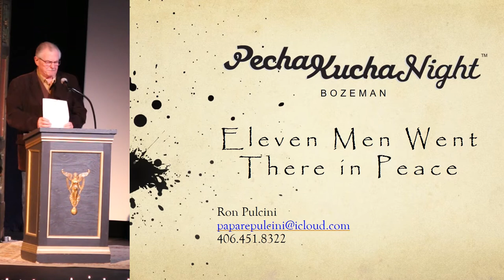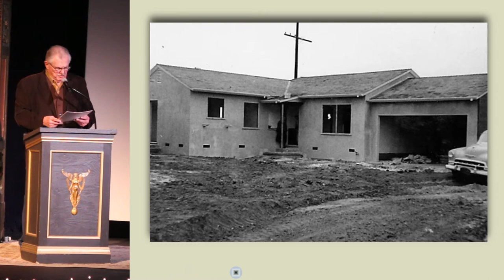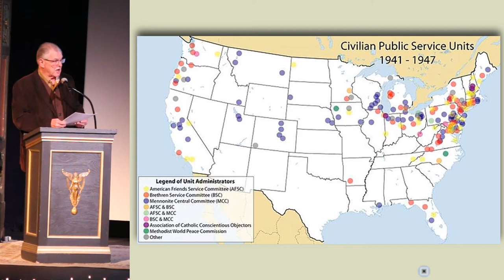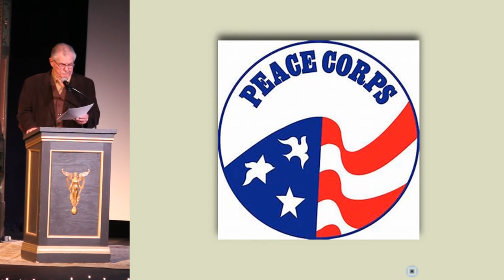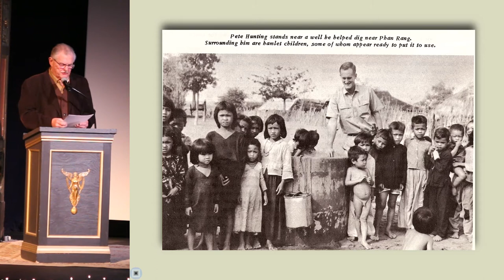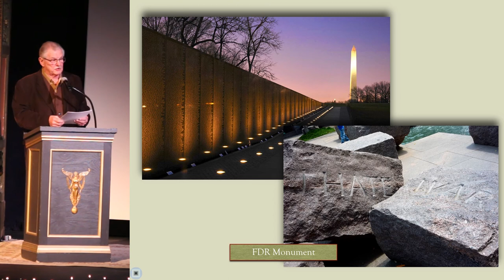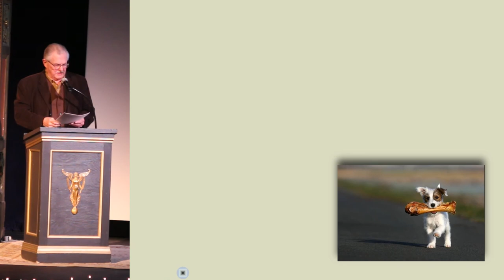Ron Pulcini - Eleven Men Went There in Peace